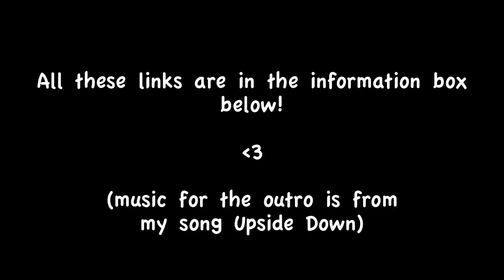Teardrop - Hannah-Rei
My 50th video!!! Thank you so much for your support!! I chose Teardrop because it is one of my utmost favourite tracks, beautiful beautiful music.